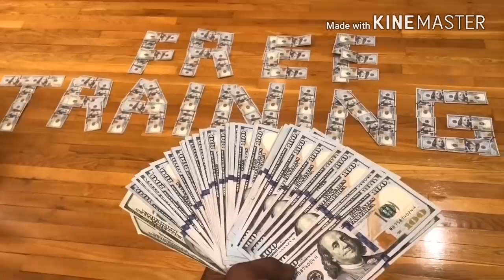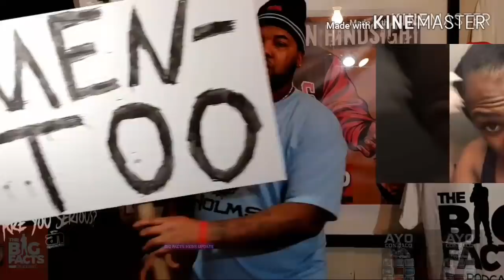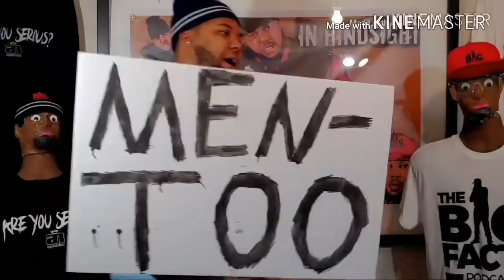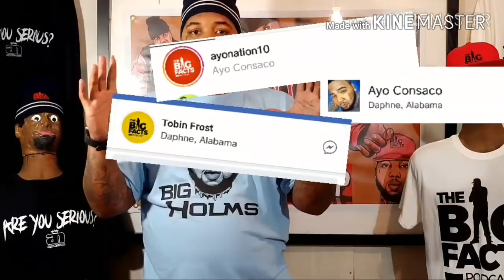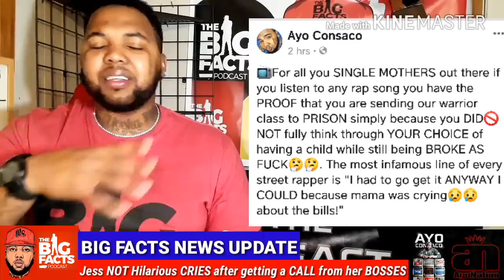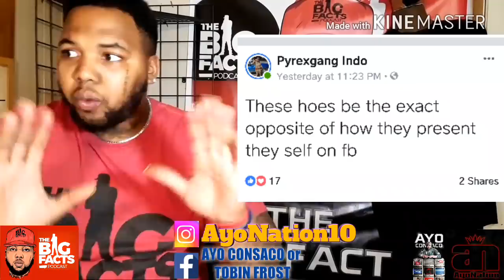Jess Hilarious WASN'T WRONG because she a WOMAN!! | WHAT IF A MAN DID IT?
Jess Hilarious in trouble with seeks and On this episode of The Big Facts Podcast Ayo Consaco speaks the big FACTS

Breaking News
Black Entertainment
Celebrity Roast
Hip Hop Roast
Celebrity News
Black Media